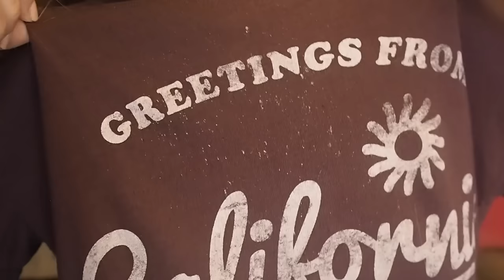Daily Make-Up! (ofzo...) Be Novabulous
Wil je mij als een kip zonder kop mijn dagelijkse make-up routine zien uitvoeren? Dan ben je op het goede adres.

Wil je me stalken?

Postadres:
Social1nfluencers BV (aan Nova)
Passeerdersgracht 18
1016 XH Amsterdam

Hoi!
Ik ben Nova en ik ben 14 jaar en ik ben geen standaard beautyblogger zoals je tegenwoordig veel ziet op Youtube. Ik maak heel soms video's over beauty en fashion, maar dan met mijn eigen draai eraan. Maar ik maak bijvoorbeeld ook sketches en covers, want ik vind acteren en zingen super leuk om te doen! (Ik speelde namelijk ook in de Joop Van Den Ende musical Moeder Ik Wil Bij De Revue) recepten,  en de meest random dingen kom je ook vaak tegen op Be Novabulous. ❤️